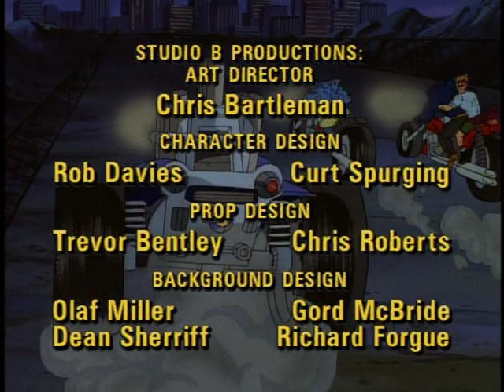Street Sharks [1994] S1 E1 | Sharkbait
Street Sharks is an American superhero animated series about the adventures of crime-fighting half-man/half-sharks.[1] It was produced by DIC Productions, L.P. and Bohbot Entertainment, and aired from 1994 to 1997, originally as a part of Bohbot's Amazin' Adventures programming block.[2] before moving to ABC for its final season.[3] The show promoted a line of action figures by Mattel.[4] The creators were David Siegel and Joe Galliani of Mr. Joe's Really Big Productions.

In 1996, the Street Sharks were paired with the Dino Vengers and the show was retitled Dino Vengers Featuring Street Sharks.

The series features theme music by Michael Benghiat and Lois Blaisch. Additional songs were written by Megan Cavallari and David Goldsmith.

A university professor named Dr. Robert Bolton and his partner Dr. Luther Paradigm create a machine known as the "gene-slammer" which is capable of changing aquatic animals into anthropomorphic hybrids by combining their DNA. In his attempt to prevent Paradigm from using this machine for personal power, Bolton is transformed into an unseen monstrosity, but escapes. Later, Paradigm gives Bolton's four sons John, Bobby, Coop, and Clint the likeness of four different sharks. When Dr. Paradigm captures their friend Bends, the resulting "Street Sharks" rescue him and the resulting battle causes Paradigm to be combined with piranha DNA (for which he is often nicknamed "Dr. Piranoid" by other characters). While the Street Sharks are known to enjoy eating hot dogs, hamburgers, and shakes, they have shown a disdain for pizza when they shoot down that suggestion to Bends and Lena Mack.